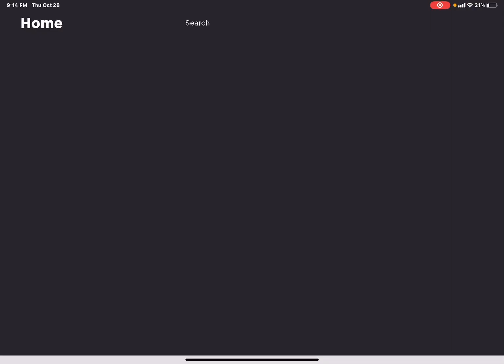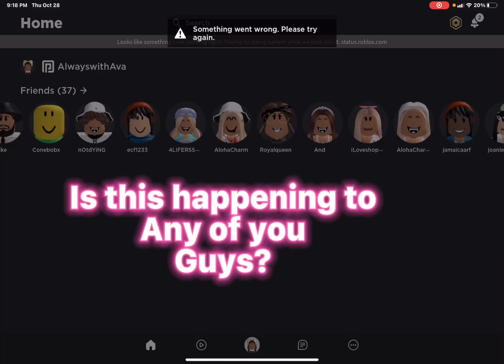Something is going on with roblox!!!